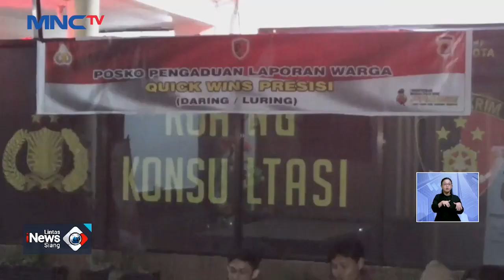Puluhan Orang Korban Investasi dan Arisan Bodong di Sukabumi Lapor Polisi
Lintas iNews Siang Edisi 31 Maret 2023